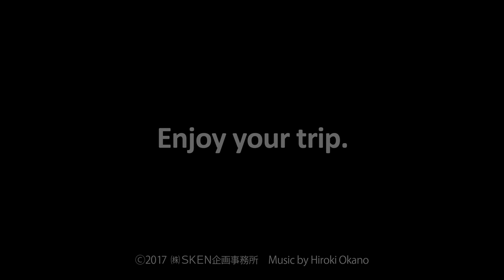Japan 1 Minute Travel Kyoto Hirosawa Pond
京都 広沢の池（Kyoto Hirosawa Pond）
晴/広沢の池の朝は清々しい。朝日を浴びて水鳥も活動を開始する。
2017年11月3日 １０° AM5:50〜AM7:05
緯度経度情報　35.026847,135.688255